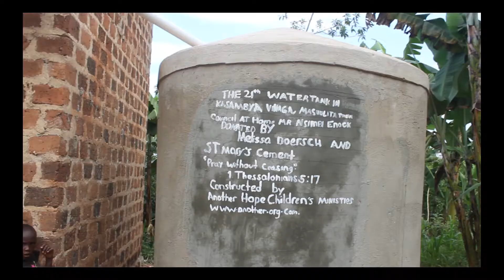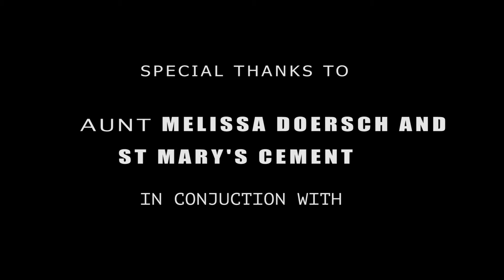21ST WATER TOWER